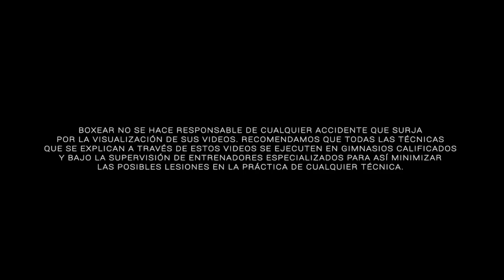Tips para un vendaje seguro en el boxeo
Si estas aprendiendo a boxear entonces lo más importante en este momento es que sepas estas 10 cosas.